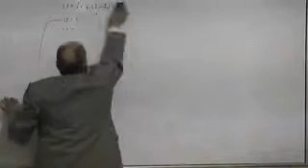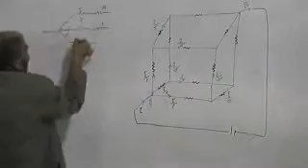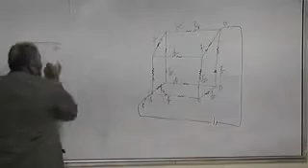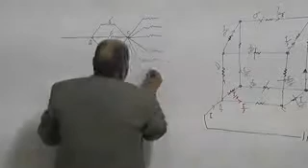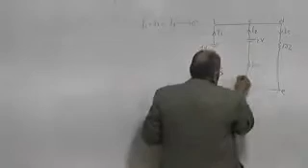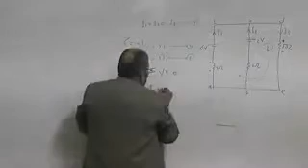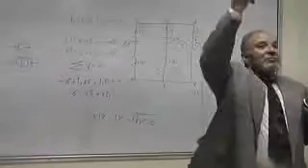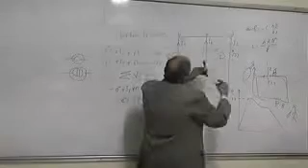محاضره قانون كيرشوف للساده المدرسين للاساتذ أحمد بركه جزء 5 من 5